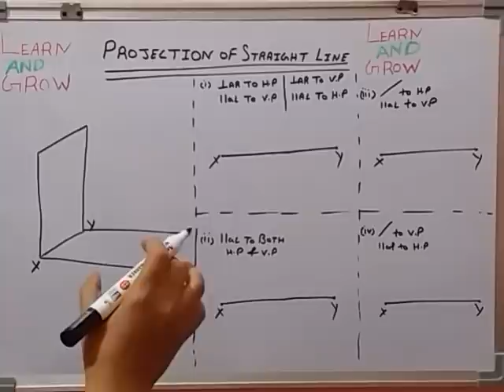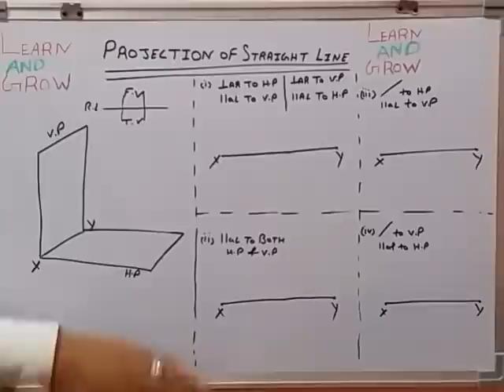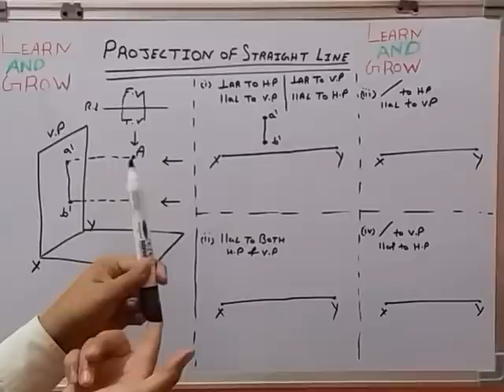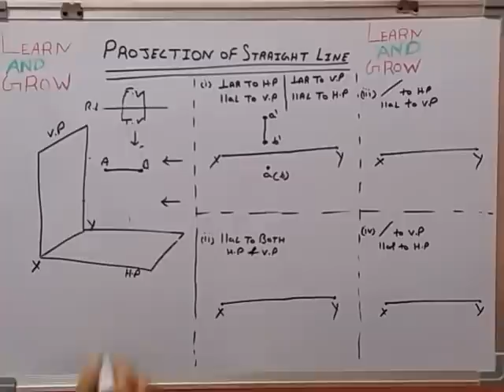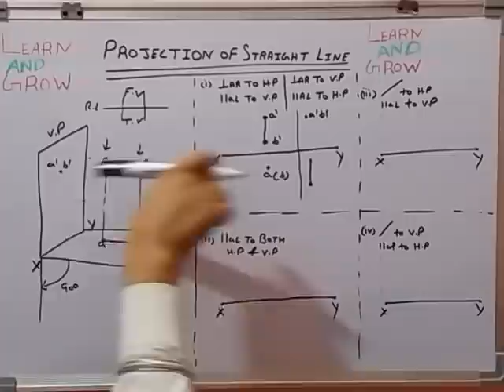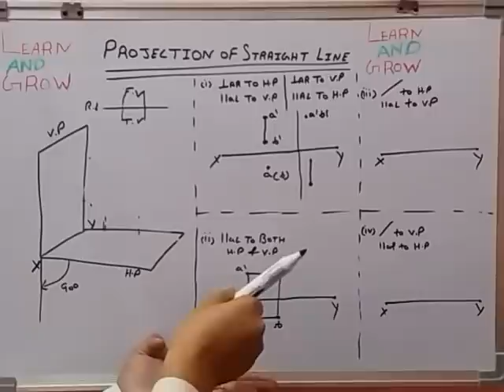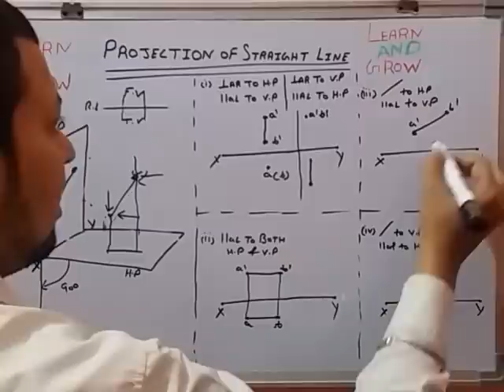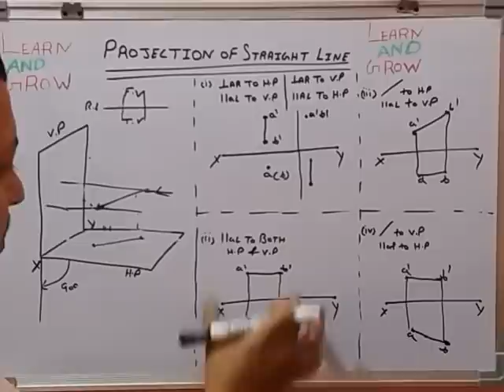Projection Of Straight Line(हिन्दी )